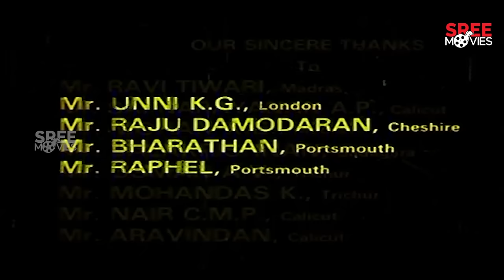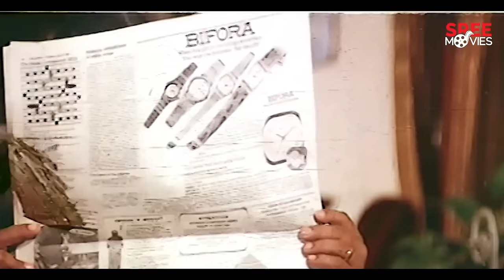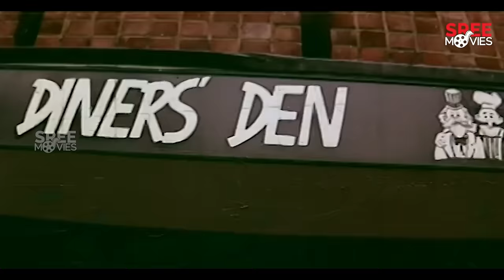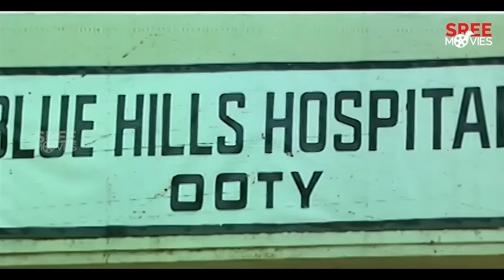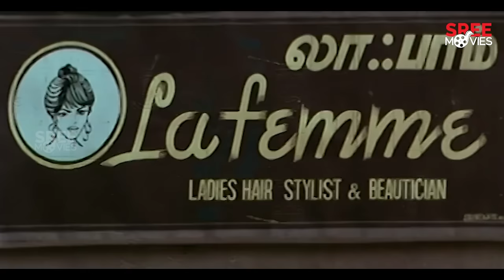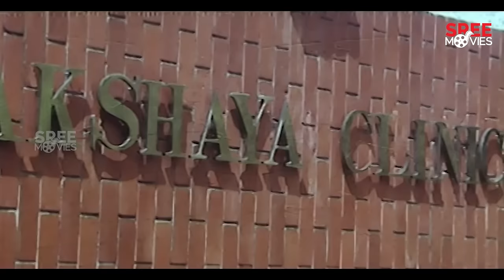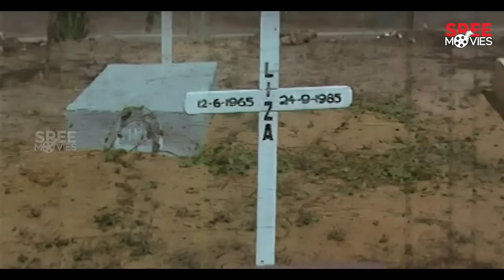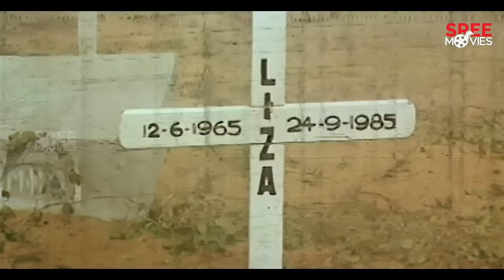Veendum Lisa | super hit horror movie | Babu Antony | Jagadish | Jayarekha |Malayalam Horror Movies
Malayalam Horror Movies.

Veendum Lisa is a 1987 Indian Malayalam-language horror film. It is a sequel to the 1978 film Lisa. The film was dubbed in Tamil as My Dear Lisa with a few scenes reshot.

Directed by : Baby
Written by : Baby
Produced by : Baby
Starring: Nizhalgal Ravi, Shari, Innocent, Babu Antony, Manorama
Cinematography : P. S. Nivas
Edited by : G. Murali